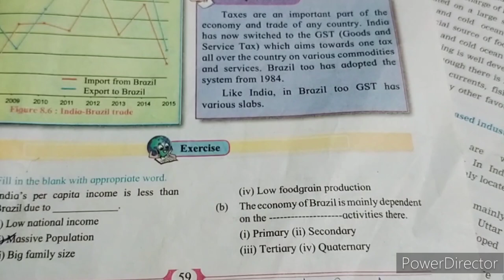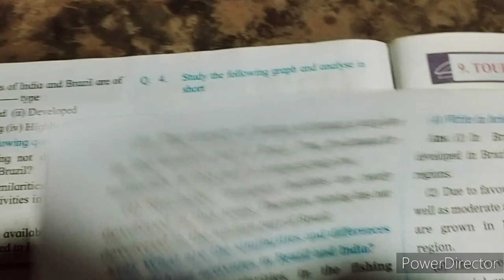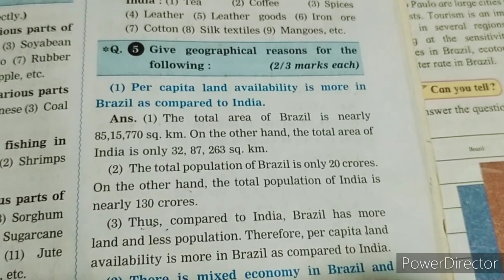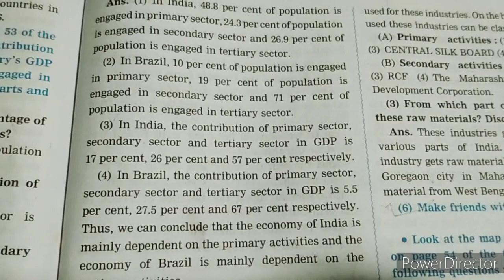class 10th GEOGRAPHY chapter no. 8 ECONOMY AND OCCUPATION exercise answer